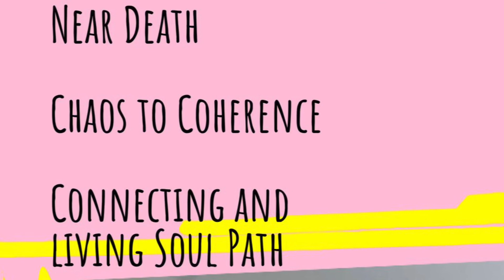Connected with Krissy Vaine- Near Death/Past Life/Spirituality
Featuring Tyeasha Pagan of Forever Photographer and Events. Ep 3

Tyeasha is a soul based entreprenuer who built her first business after a brush with death where she saw what she believes to be her “other lifetimes”. After this experience she realized that it’s important to live your life daily and share your gifts.✨

Tyeasha enjoys working in photography scenarios that are not staged. She loves portraying both real and authentic moments. Tyeasha enjoys coaching from behind the camera to create the most beautiful photos. ❤️

Krissy and Tyeasha discussed “signs” that show up in her photo’s such as "hearts" in the sky(which she believes to be her mother while she lost at 8 years old). Tyeasha has also been invited to shoot celebrations of life. She considers this the most honorable task to be trusted in such poignant and private moments.

Krissy and Tyeasha also get into a deep spiritual convo that is not for the faint of heart.

Krissy Vaine is a female wrestler, model and spiritually based TV personality. Krissy believes that the coming days and months are all about co-creation and connection to our soul. Now more than ever we are transmuting DARK into LIGHT.